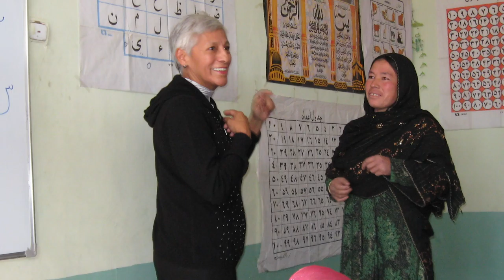2012 Washington Business Hall of Fame - M. Charito Kruvant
Five visionary leaders were inducted into the Washington Business Hall of Fame on December 4, 2012 by co-founding organizations Junior Achievement of Greater Washington, The Washingtonian, and the Greater Washington Board of Trade. The Hall of Fame recognizes outstanding business and community leadership over a career span of service in Greater Washington. The annual Washington Business Hall of Fame dinner was attended by over 1,200 people at the Washington Hilton; proceeds benefited Junior Achievement's mission to empower young people to own their economic success.

The 2012 Washington Business Hall of Fame Laureates are:

Thomas Hale Boggs, Jr.
Chairman, Patton Boggs LLP

Giuseppe Cecchi
President, The IDI Group Companies

John R. Darvish
Founder and President, DARCARS

M. Charito Kruvant
President and CEO, Creative Associates International, Inc.

Ronald D. Paul
Chairman and Chief Executive Officer, EagleBank